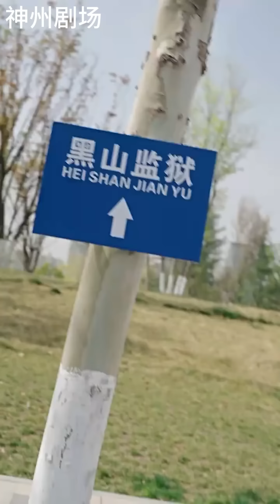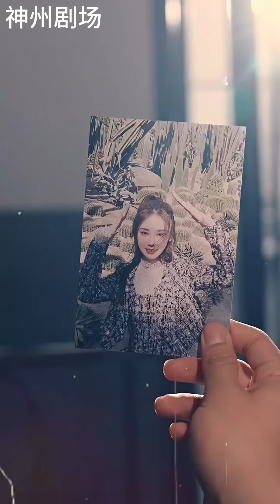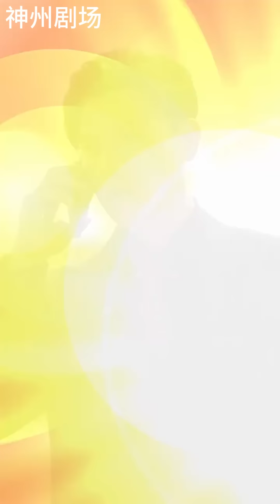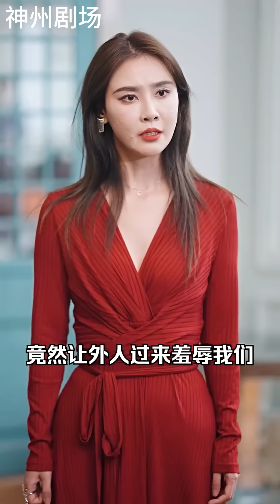【SUB】《最新版：君临》（超清全集）重生